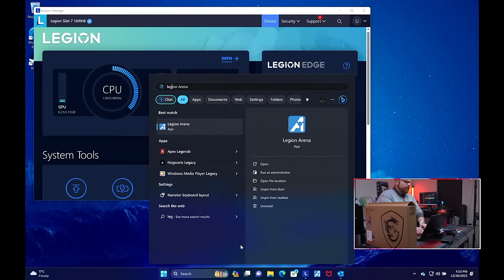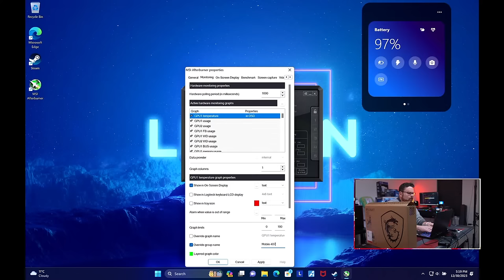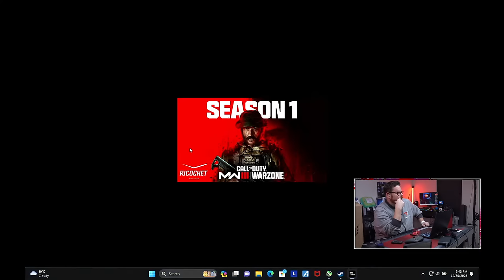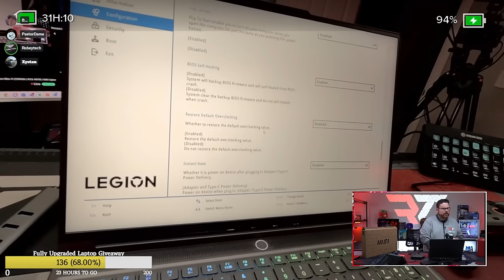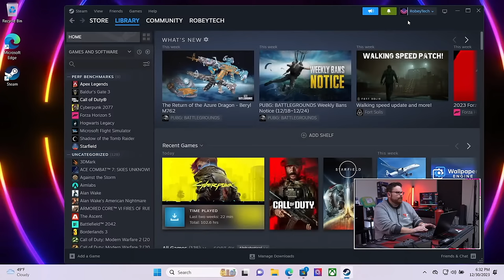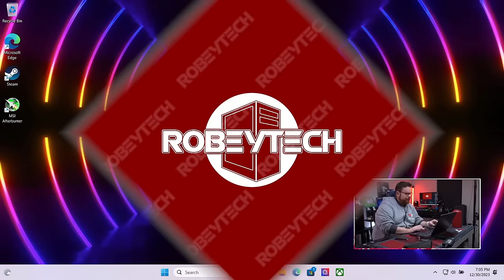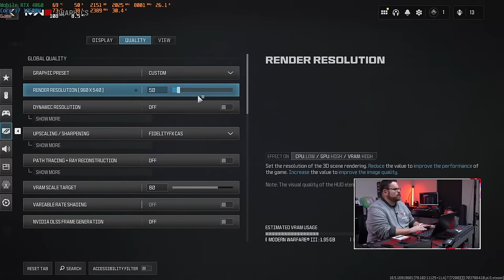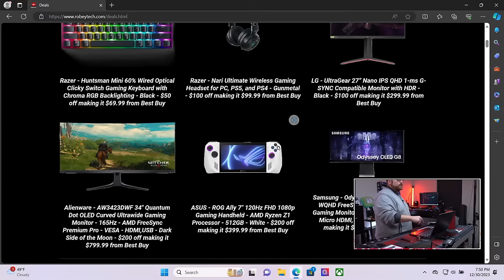Giveaways + Lenovo Legion Slim 7i (13900H / RTX 4070) / MSI Cyborg 15 (12650H /4060)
Lenovo - Legion Slim 7i 16" Gaming Laptop WQXGA- Intel Core i9-13900H with 16GB Memory - NVIDIA GeForce RTX 4070 8GB - 1TB SSD - Storm Grey - $2099.99 - Best Buy

MSI - Cyborg 15.6" 144hz Gaming Laptop - Intel Core i7 - NVIDIA GeForce RTX 4060 with 8GB RAM and 512GB SSD - Black - $769.99 - Best Buy

Upgrade Options:

RAM:
CORSAIR - Vengeance 16GB (1PK 16GB) 4800MHz DDR5 C40 SODIMM Laptop Memory - Black - $45.99x2 - Best Buy

Storage:
WD - BLACK SN850X 1TB Internal SSD PCIe Gen 4 x4 NVMe - $84.99 - Best Buy
WD - BLACK SN850X 2TB Internal SSD PCIe Gen 4 x4 NVMe - $119.99 - Best Buy

Samsung - 980 PRO 1TB Internal Gaming SSD PCIe Gen 4 x4 NVMe - $89.99 - Best Buy
Samsung - 980 PRO 2TB Internal Gaming SSD PCIe Gen 4 x4 NVMe - $139.99 - Best Buy

Crucial - P3 Plus 1TB Internal SSD PCIe Gen 4 x4 NVMe - $64.99 - Best Buy
Crucial - P3 Plus 2TB Internal SSD PCIe Gen 4 x4 NVMe - $109.99 - Best Buy

Crucial - T500 1TB Internal SSD PCIe Gen 4x4 NVMe M.2 - $79.99 - Best Buy
Crucial - T500 2TB Internal SSD PCIe Gen 4x4 NVMe M.2 - $119.99 - Best Buy

@Robeytech - Twitter
@Robeytech – Instagram
@Robeytech – TikTok
@Robeytechdeals - Twitter
Facebook.com/Robeytech - Facebook
Twitch.tv/Robeytech - Twitch